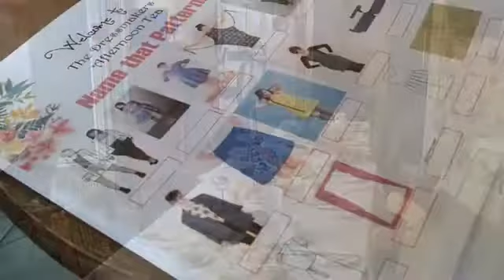Crafty Sew&So Vlog- Sarah's March Makes and Sewing Plans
Hi, Welcome to Sarah's round-up of Crafty news and events plus makes and plans for the rest of the month!

Super snuggly brushed back sweat fabric from Crafty Sew&So

Our range of rib fabric role ends is available in store now!

Heat fix transfer from eBay

Sewing Challenges:
Alittlelawnparty with @Thebrightsblooms and @Handmadeditsytulip

Podcasts:
Love To Sew
Stitchers Brew

Mentions:
My sewing planner PDF – available from @AthinaKakou on Instagram

Happy Sewing!